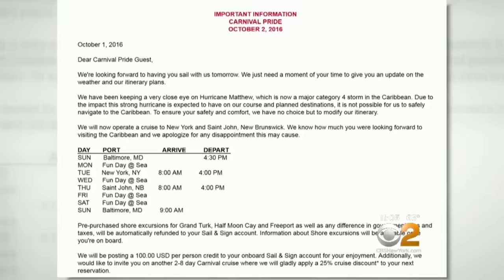Cruise Ship Stuck In Manhattan